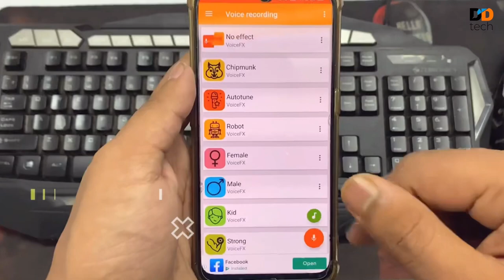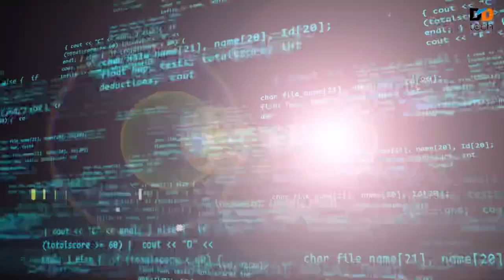How Criminals Change Voice on Call | Voice Changer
all you guys see in movies, is that during talking with police criminals change their voice by using some voice changer software or devices, in this video we know how they change their voice and why?
and also we will talk about voice clones, which means can someone make a clone of your voice and misuse it ?

1) voice changer app
2) voice change
3) voice cloning software
4) voice change kaise karen
5) voice changer for pc
6) voice cloning app
7) clone any voice using machine
8) audio changer
9) phone par awaz badal ke kaise baat kare
10) deepfake